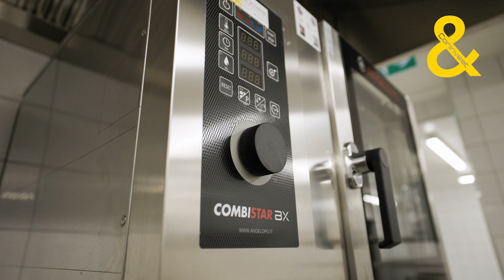Cardoner Hotel és Konferenciaközpont, Dobogókő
Gyönyörű helyen, Budapesttől 25 km-re, a Visegrádi-hegység szívében található a Cardoner Hotel és Konferenciaközpont, a jezsuiták szállodája, mely idén októberben megnyitja kapuit a kirándulni vágyók és üzleti utazók előtt egyaránt. Az épület felújítási munkálatai 2021-ben kezdődtek meg. A hotelnek Gauland András konyhatechnológus tervei alapján a Coninvest csapata építette meg az új konyháját.